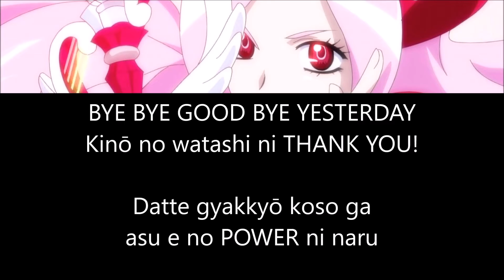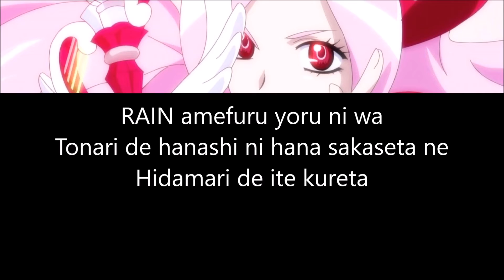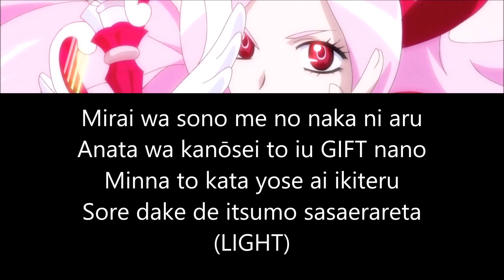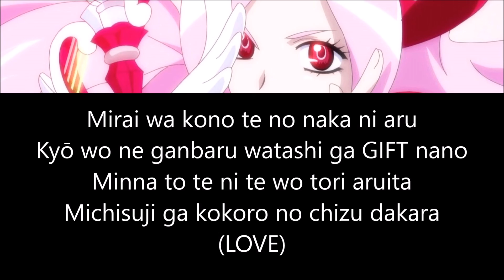Fresh Pretty Cure! - [To Your Future Self] - LYRICS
CREDITS :

Song :
Mirai no Kimi e (To Your Future Self)

Album :
Fresh Pretty Cure! Vocal Album 2 ~The Gift of a Smiling Face~

Singer :
Yuka Komatsu (Cure Passion)

Writer :
Kumiko Aoki

Composer :
Funta3

Arranger :
Atsushi Umebori

Precure Franchise © Toei Animation - Marvelous Inc.

PICTURE :
Screenshot from Fresh Pretty Cure! Episode 24

PRECURE SOUND PARTY !!

LYRICS :
PRETTY CURE WIKIA